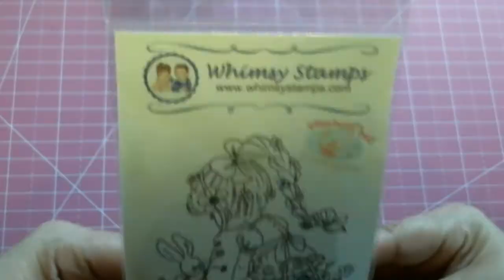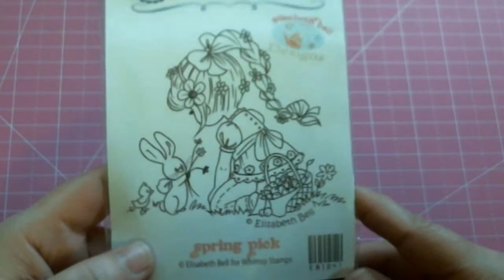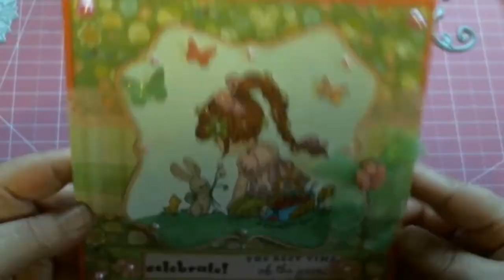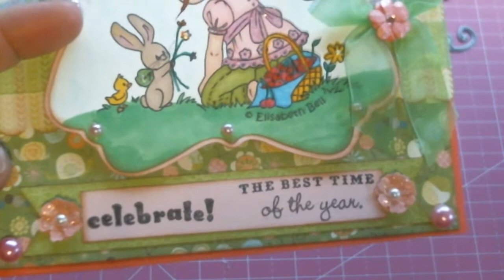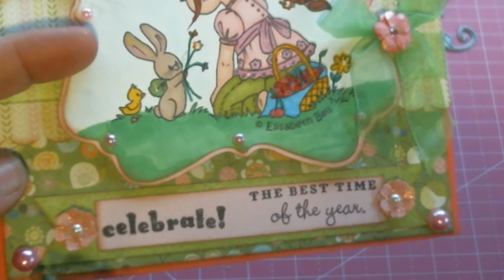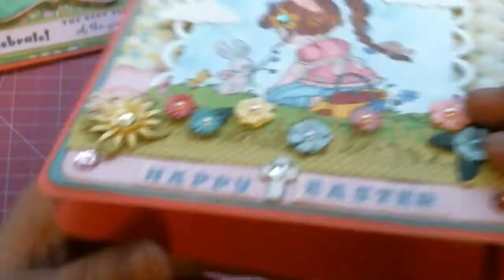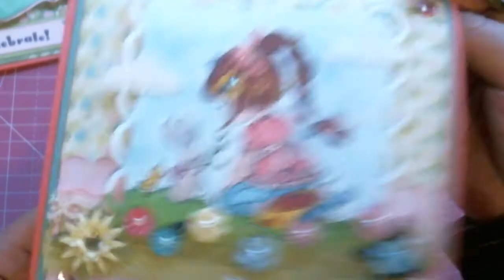DIEMOND DIES DT PROJECT - MORE EASTER CARDS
Hello everyone, thanks for watching, below are some links you might be interested in to view some of the newer dies, please remember to use my code for extra added savings to your order. Have a blessed day, and if you have any questions, leave them in the comments section and I will answer them right away.

please see information below.

Other Design Team Members for Inspiration